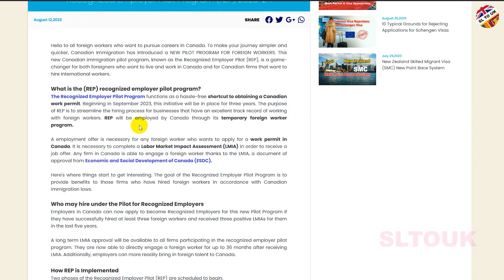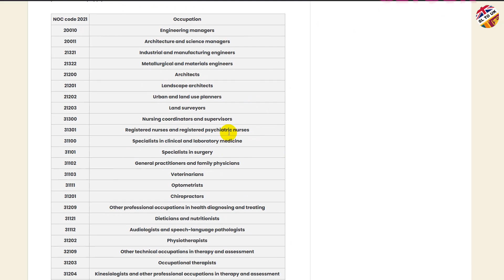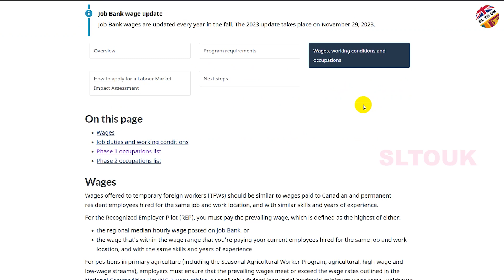Recognized Employer Pilot Program (REP) | 2024ට කැනඩාවෙන් ලැබෙන තවත් අවස්ථාවක් | New Jobs | SL TO UK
⭕Time Stamp
00:00 Intro